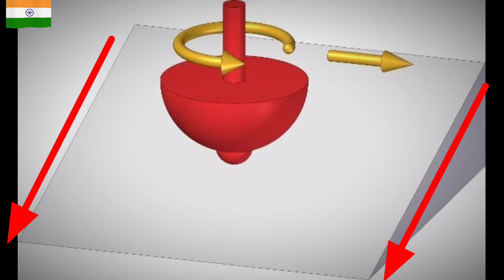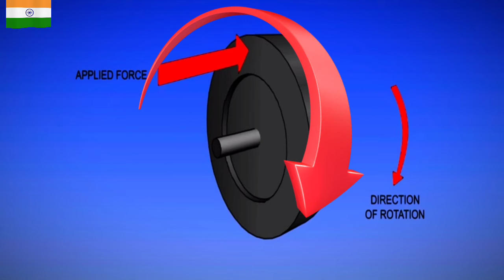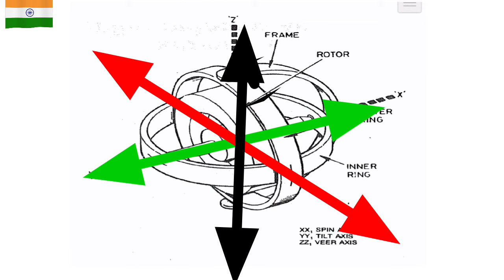What is gyroscope | Rigidity and precession | Full explaintion in Hindi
In this video, we explore the gyroscope, a crucial instrument used in aviation and various other fields. Key topics covered include:

What is a Gyroscope?

Overview of gyroscopes, including their definition and primary function in maintaining orientation and stability.
Working Principle of a Gyroscope:

Explanation of how gyroscopes operate based on the principles of angular momentum and rotational motion.
Description of the components of a gyroscope, including the rotor and gimbal system.
Rigidity in Space:

Discussion of the concept of rigidity in gyroscopes, which refers to the tendency of a rotating body to maintain its orientation regardless of external forces.
Explanation of how rigidity allows gyroscopes to provide stable reference points for navigation and attitude control in aircraft.
Precession:

Definition and explanation of precession, the phenomenon where the axis of a spinning gyroscope moves in response to an applied torque.
Illustration of how precession affects the orientation of gyroscopes and its significance in aviation applications.
Applications of Gyroscopes in Aviation:

Overview of how gyroscopes are used in instruments such as attitude indicators and inertial navigation systems to provide critical flight information to pilots.
Importance of Gyroscopes:

Discussion of the role of gyroscopes in enhancing safety, stability, and navigational accuracy in aviation and other industries.
This video provides a comprehensive understanding of gyroscopes, emphasizing the concepts of rigidity and precession and their significance in aviation.

Landing gear--

Aircraft fuel system--